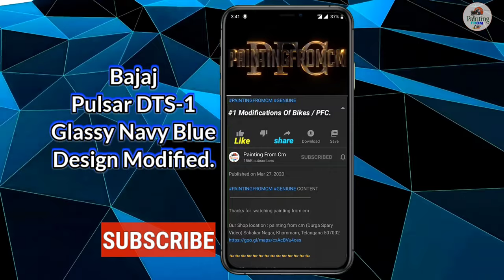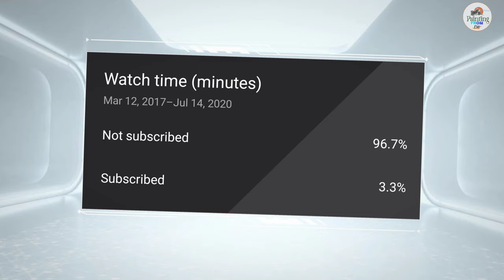Bajaj Pulsar 150 DTS-i Navy Blue Glassy Finish Modified | 4k Video | Painting From Cm.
Bajaj Pulsar DTS-i Navy Blue Glassy Finish Modified.

This Bike Is fully modified in Durga Spary painting in the Modification we will Change all Old Spare and fit New spares and All the screws and metals were nickled, We also Do Mechanic work to ensure that your Bike Exactly look like showroom bike And while riding It should Be like showroom bike.
   The Cost Of Modification Differs From Bike To Bike and The condition of it.

Only Painting and Stickering Cost : 10,000 to 12,000rs( we use a special kind of paint which lasts above 5years.

Our Shop location : painting from cm (Durga Spary Video) Sahakar Nagar, Khammam, Telangana 507002

✓ Our Address: Wyra Road , Near Government Hospital , Back side of suvis Hotel. Khammam Telangana state , India Language : Telugu.

I Buy my bike Stickers on Bansal stickers. The link to buy Bansal stickers